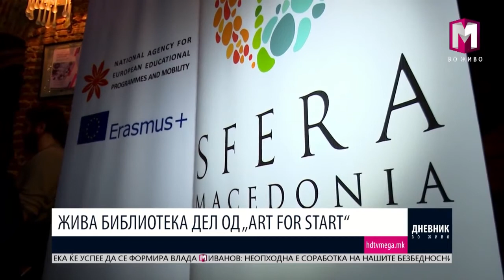ЖИВА БИБЛИОТЕКА ДЕЛ ОД „ART FOR START“ 16 01 2017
Seminar - Art for Start - Bitola, Macedonia 2017
Erasmus +, Macedonian NA